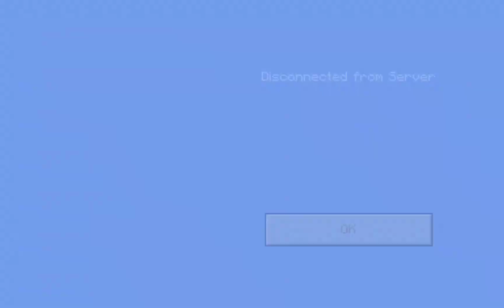Pixel Paradise-Guess Who! (Not what you think)